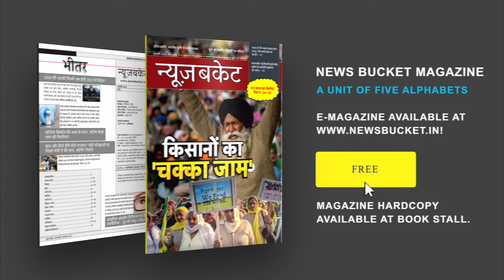Privatization को लेकर PM को Economists की Opinion | PM And Economists Meeting | News Bucket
वर्ष 2020-21 बजट से पहले पीएम और अर्थशास्त्रियों की बैठक की गयी। इस बैठक में अर्थशास्त्रियों ने पीएम से राजकोषीय घाटे को लेकर चर्चा की। अर्थशास्त्रियों ने घाटे को लेकर पीएम से उदार रवैया अपनाने की बात कही। बैठक में निर्यात को बढ़ाने और निवेशकों का विश्वास को बढ़ाने की नीतियों को अपनाने का सुझाव दिया गया। Watch the complete Video For More Details!

Gadgets We Use:

Green Chroma